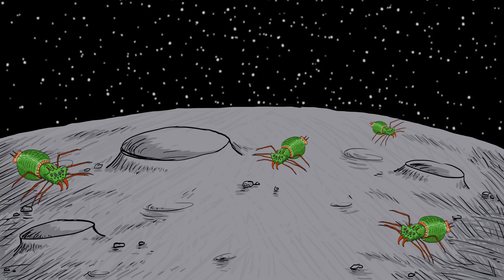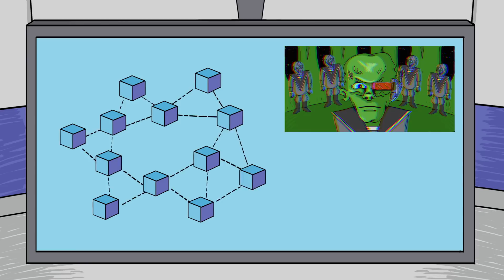The animated guide to blockchain (Explanimators: Episode 5)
See why blockchain is the next frontier for digital transformation in an interstellar episode of “Explanimators.”